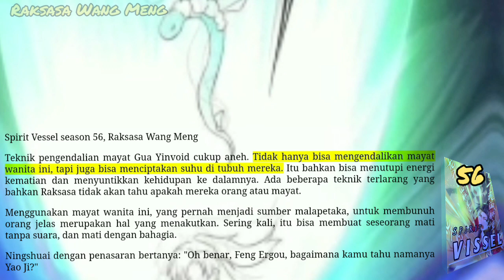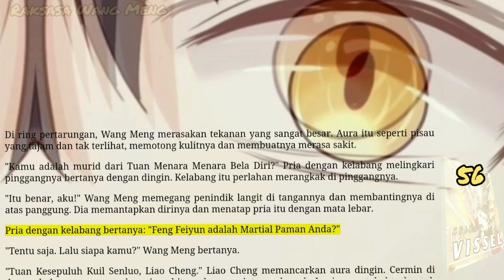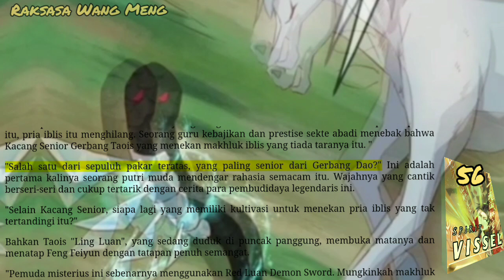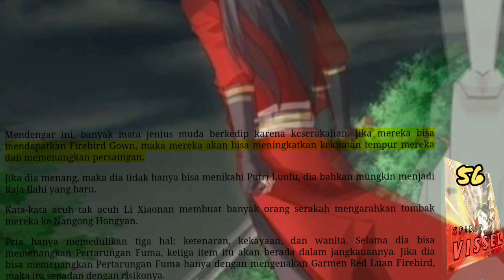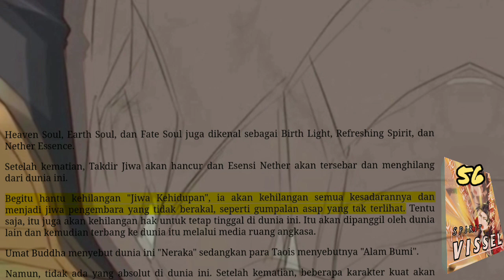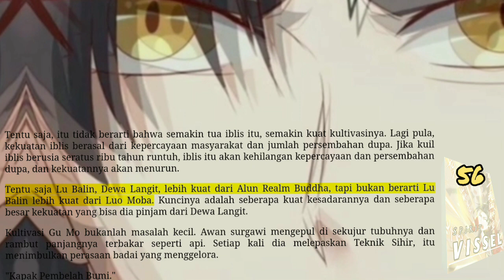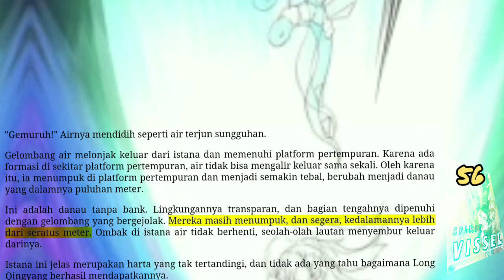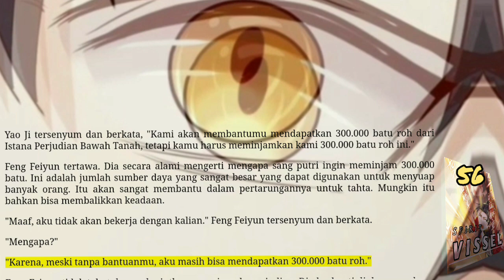Raksasa Wang Meng, SV 56